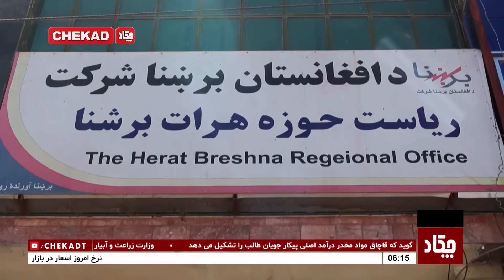تحویل دهی یک پایه ترانسفارمر از سوی ترکمنستان به اداره برق هرات